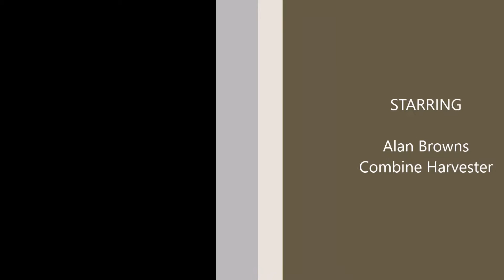Nantyr, North Wales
Just a short video around Nantyr, near Glyn Ceriog, North Wales

Equipment:

Twister quattro x quadcopter
Stock camera mount
SJ5000 action camera